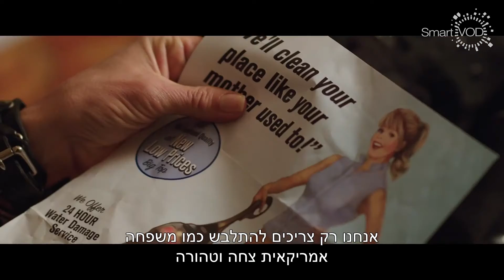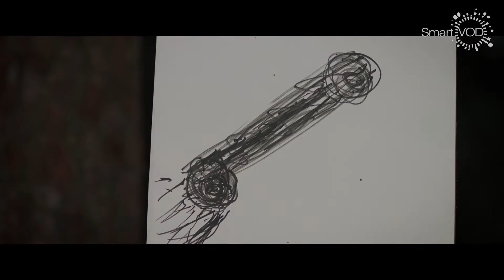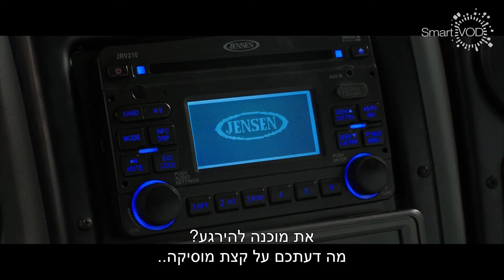The Millers - אנחנו המילרים - SmartVOD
עלילת הסרט מגוללת את סיפורו של סוחר סמים המתכנן לצאת לפרישה. הבוס שלו מציע לו הזדמנות להתעשר לפני פרישתו, אך רק לאחר שיצליח להעביר 630 ק"ג של מריחואנה ממקסיקו לגבול ארצות הברית, רק אז הוא יקבל מיליון דולר. לצורך כך, סוחר הסמים מחליט לגייס מועמדים ליצירת משפחה אמריקנית למופת עם אישה ושני ילדים, מה שיסייע לזייף נסיעה משפחתית הטומנת בחובה נתיב להברחת סמים.
עכשיו ב-SmartVOD